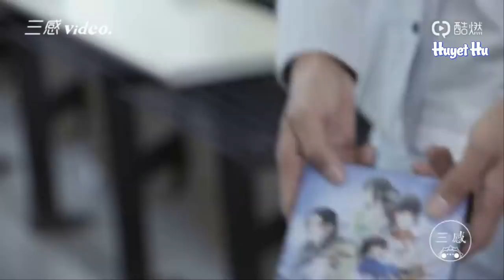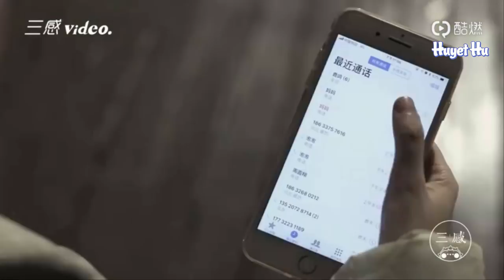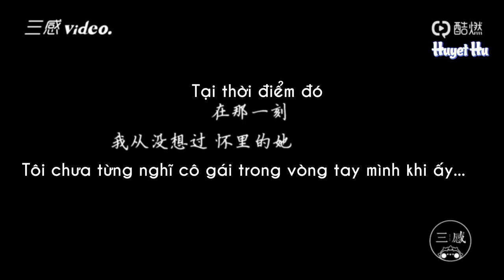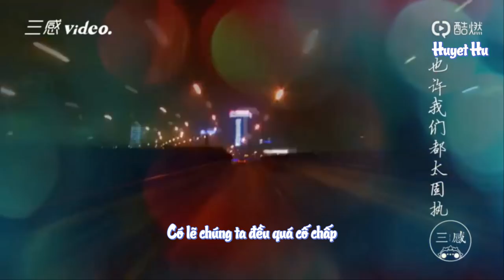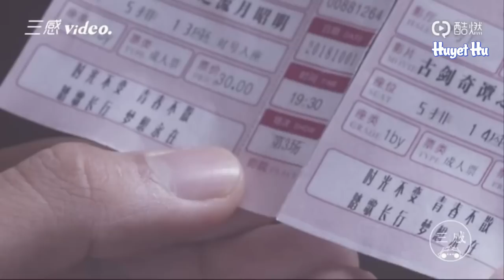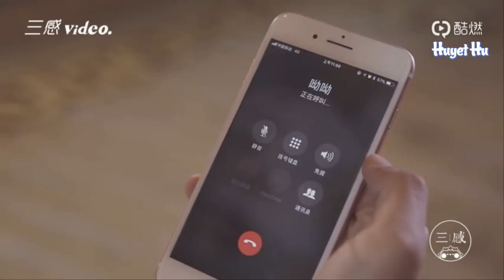[Vietsub] 三感故事 - Duyên Từ Cổ Kiếm Kỳ Đàm